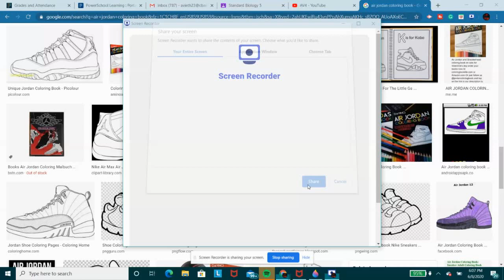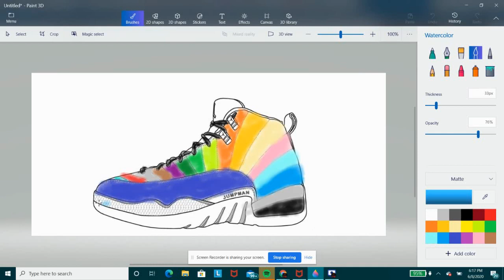Creating Insane Custom Jordans! Paint 3D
This can be done through Paint 3D which is available on Windows.